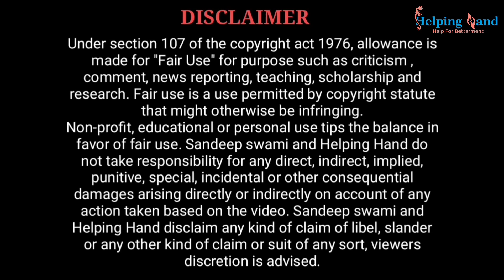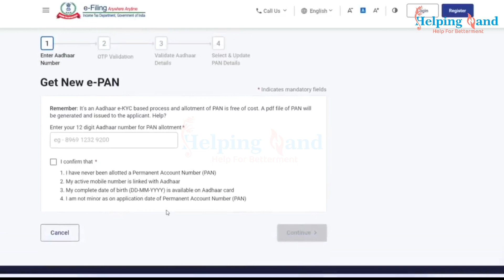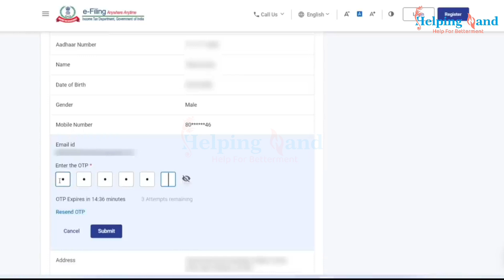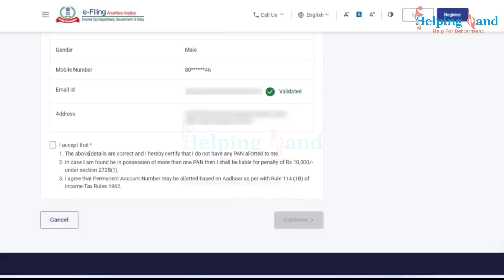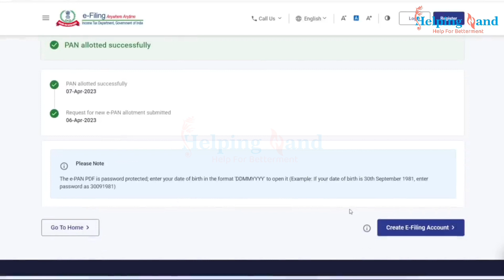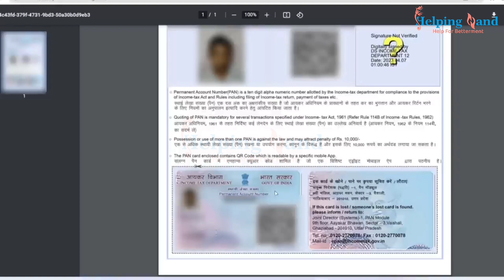Instant Pan Card Apply Online 2023 | E-Pan Card Download Kaise Kare | Pan Card Kaise Banaye Free Me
Hello,

आज की विडियो में आपको बताने वाला हू कि किस तरह से अपने मोबाइल लैपटॉप से फ्री में अपना e पैन कार्ड बना सकते हैं और डाउनलोड कर सकते हैं घर बैठे 2023 में पूरा प्रॉसेस इस वीडियो में

Important Link